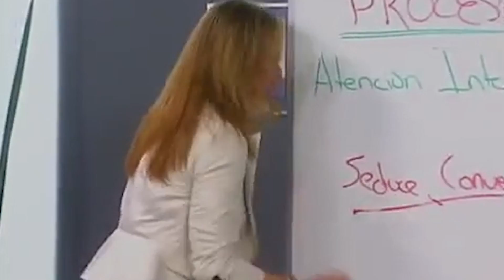¡Round #1! LOS GRITOS de ARMANDO Mendoza vs. ALEJANDRA Maldonado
Todos tenemos personajes favoritos de las telenovelas; sin duda, Armando Mendoza de 'Yo Soy Betty, la fea', y Alejandra Maldonado de 'Hasta que la plata nos separe', quedarán en el corazón de la gente que disfrutó de sus ocurrencias, o como en esta oportunidad, de sus gritos.

Diviértete con este primer round de los 'histéricos' más queridos de la televisión colombiana. En los comentarios nos puedes decir qué otro versus te gustaría ver.

Si quieres conocer más de los personajes y datos curiosos de la producción 'Yo Soy Betty, la fea', te invitamos a que visites nuestra página

Y aquí puedes ver todos los capítulos completos de 'Hasta que la plata nos separe'